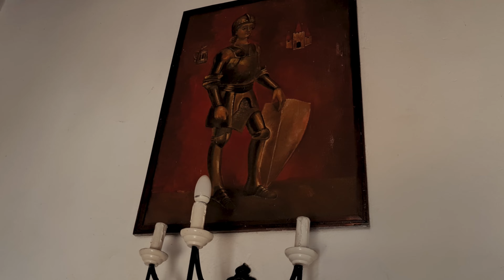Porți deschise la Cetățuie